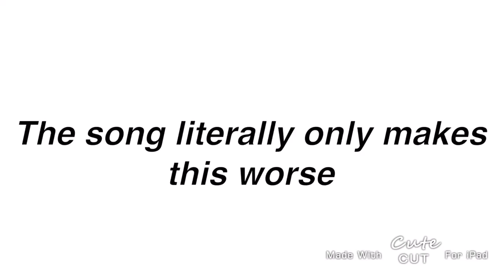Seren sketch for the simps